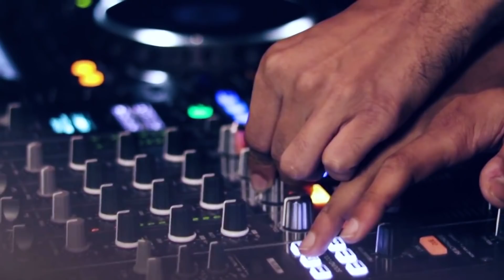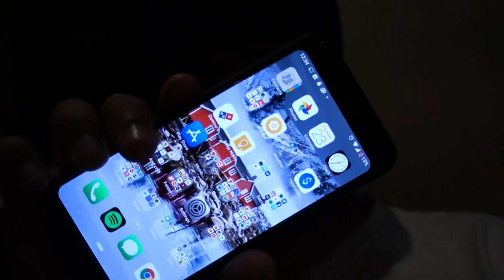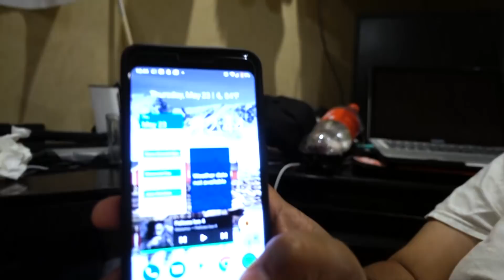No More iPhone For Me?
In this video, I dive deep into my experience with the iPhone 11 and why I'm considering saying goodbye to the iPhone ecosystem. Join me as I explore the features of the iPhone 11, including its impressive camera capabilities and how it stacks up against the latest Android devices. I'll share my thoughts on the iPhone 11 review, comparing it to the iPhone 11 Pro and iPhone 11 Pro Max, while discussing the best smartphone options available today.

We'll also take a look at the new iPhone accessories and how they enhance the overall experience. Curious about the latest tech news and trends? I'll cover some of the most significant innovations from Apple and the mobile tech landscape.

Whether you're into iPhone photography, looking for the best camera specs, or just want some useful iOS tips, this video has something for everyone. Tune in to find out if I truly have had enough of the iPhone or if I'll continue to embrace Apple's advancements in the tech world! Don't forget to check out the camera comparisons and reviews that will help you decide if the iPhone 11 is still worth it for you.